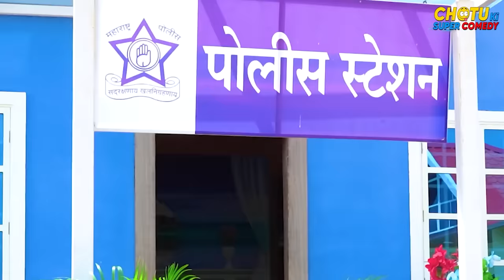CHOTU DADA KI SHAADI | छोटू दादा की शादी | Khandesh Hindi Comedy | Chotu Dada New Comedy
Shadi ke liye gundi pad gai chotu dada ke piche. Aaj ke video mai dekhiye kaise gundi ban gai hai police inspector. Agar chotu dada shadi ke liye nahi mana to uthake leke jayegi gundi. Kya chotu aur gundi ki shadi hogi ??? Is comedy video  ko enjoy kijiye aur comment karke jarur bataye kaise lagi aapko aajki video.

🟢Chotu Dada Ke Social Media Accounts Follow karo!